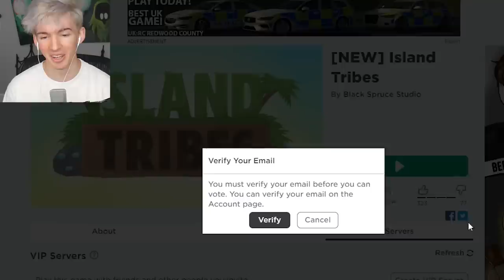ROBLOX ISLAND TRIBES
Today I play this new Roblox game called Island Tribes which is like a team version of Booga Booga mixed with bed wars kinda?